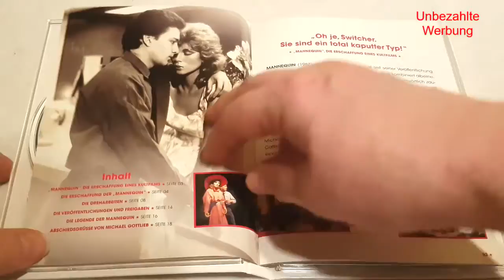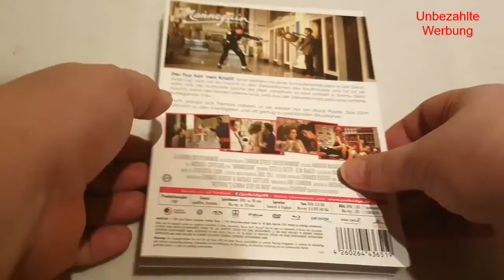Unboxing Cannon Film Mannequin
Cannon Film mit Andrew McCarty und Kim Cattrall